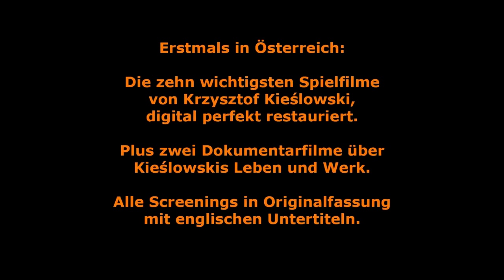Retrospective Krzysztof Kieślowski 75/20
Fri., 30 September – Wed., 5 October
Urania Cinema (Uraniastraße 1, 1010 Wien)

Film Retrospective "Krzysztof Kieślowski 75/20"

He died 20 years ago, on 13 March 1996, of a heart attack during a heart operation. On this year’s 27 June he would have celebrated his 75th birthday. In remembrance of his great oeuvre he was chosen to be the patron of the year 2016 by the Polish Film Academy: Krzysztof Kieślowski, one of the best film directors of the 20th century. The LET’S CEE Film Festival, together with its partners, recollects the director’s greatest moments and presents the film retrospective "Krzysztof Kieślowski 75/20". All films will be shown as digitally restored original versions. Eight of the film screenings will be followed by moderated discussions with legendary civil rights attorney and screenwriter Krzysztof Piesiewicz, who was alongside Kieślowski himself responsible for delivering the outlines for most of his feature films and, thus, made film history. Book author and screenwriter Stanisław Zawiśliński will be present for a Q&A after the documentary "Still Alive. A Film about Krzysztof Kieślowski".